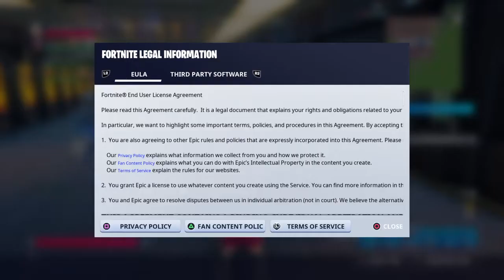Fortnite 42,chapter 2,Season 5.Ps4 games,Ps5 games for all.🎮🎮 احدث ألعاب االبلاى ستيشن للاطفال .